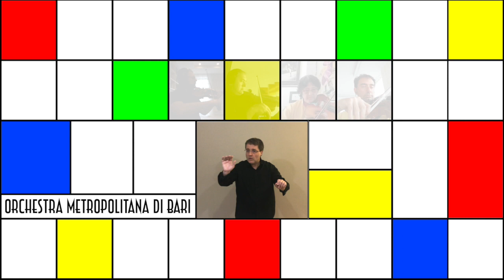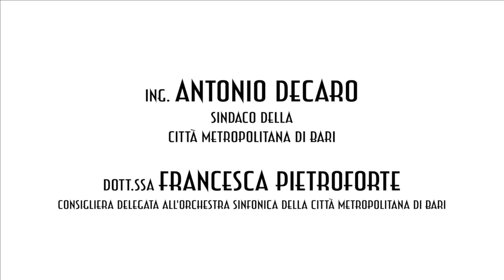Orchestra Sinfonica Città Metropolitana di Bari - Mozart Sinfonia n° 40 k555